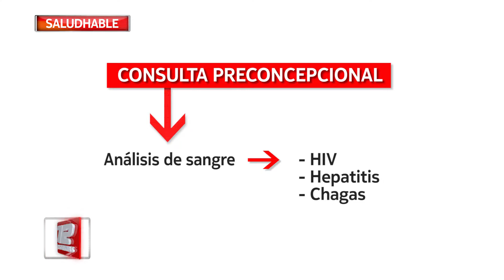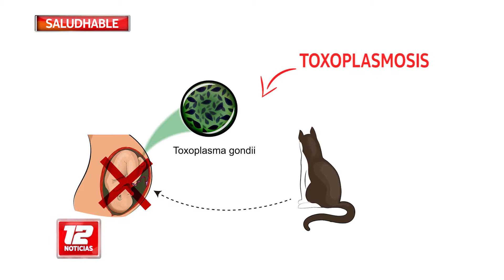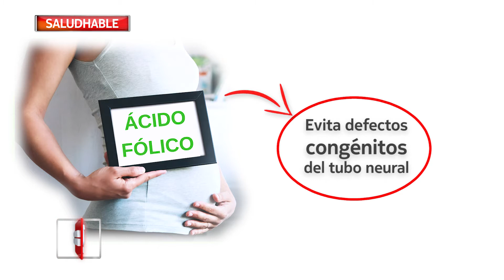CONSULTA PRECONCEPCIONAL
Nota: Rita Rodriguez Silvenses, Médica generalista, M.P. 3230. Tema: Cosulta preconcepcional